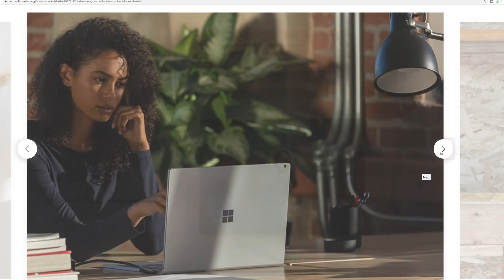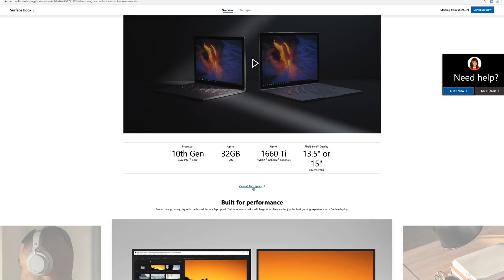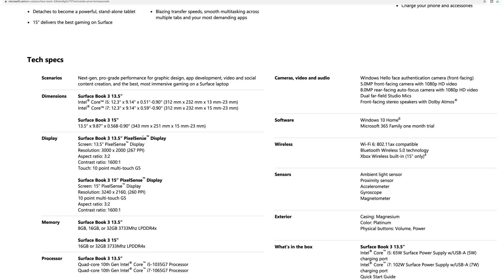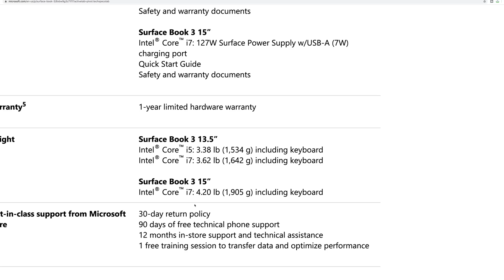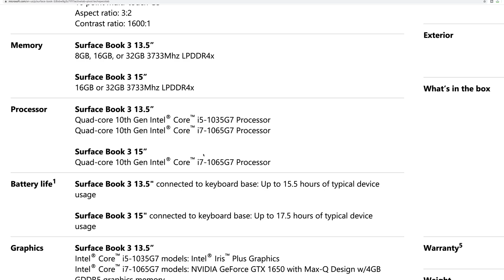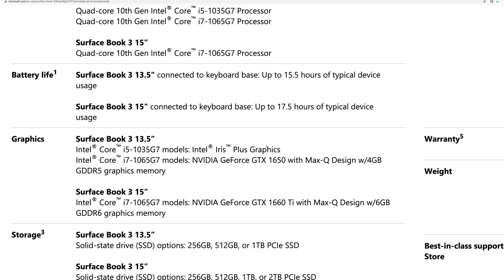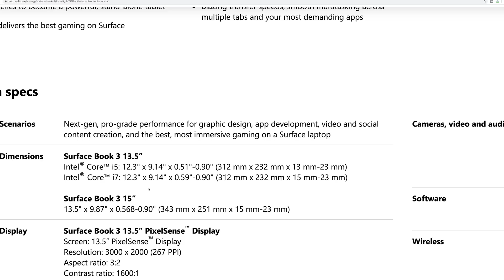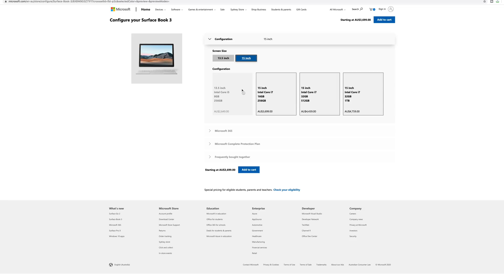Which Surface Book 3 for Content Creators, Developers, Designers, Music Production | Buyers Guide.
Surface Book 3 is Great but missing one key thing! Everything you need to know. Which Surface Book 3 for Content Creators, Photography, video editing, 3D, Music Production, Coders, Developers & Social Creators The Ultimate Buyers Guide.

Microsoft Office 2016 Professional Plus Retail Key $28.04

⏩ Recommended RAM for Laptops

⏩ Recommended SSD's for Laptops:

GEAR I USE:
⏩ XPS 15